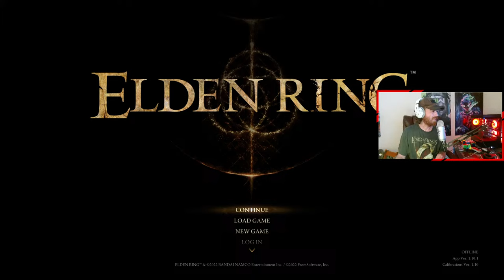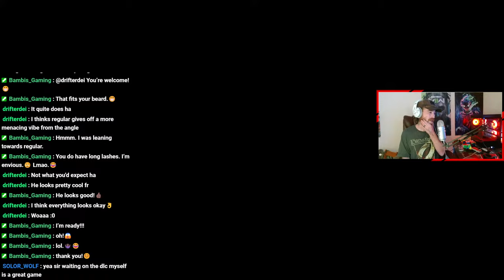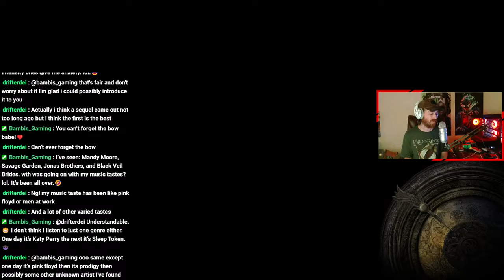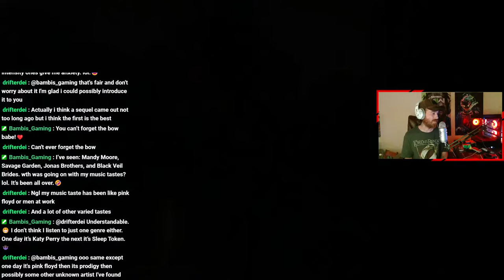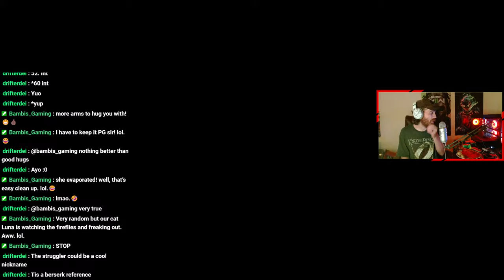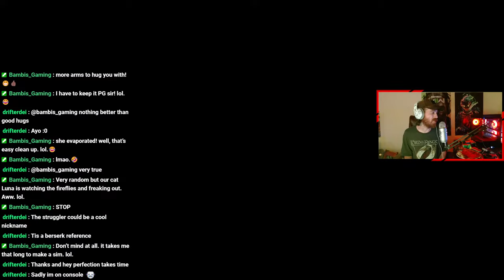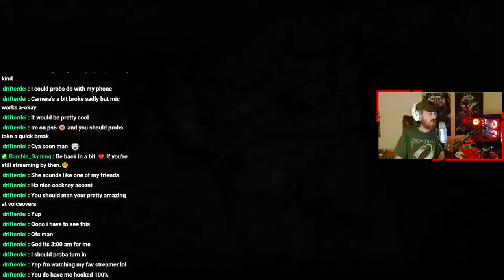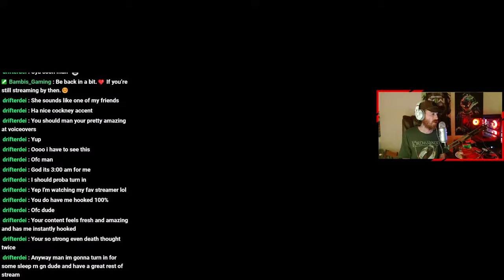Elden Ring Modded Playthrough | PT 1 | Stream | Tiktok | Youtube | Twitch